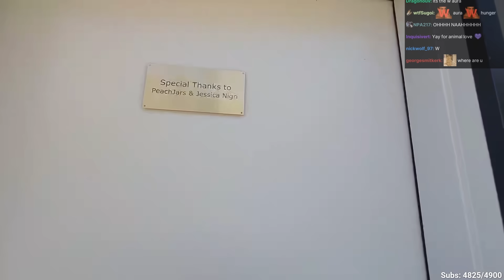Maya RUNS with the wolfdogs and gives them treats!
gotta go fast! (chickenRun)

Maya runs with the wolfdogs and decides to give them treats as well. She also talks why they have the wolfdogs and where they came from! Tons of cute and adorable moments so grab some snacks and enjoy!